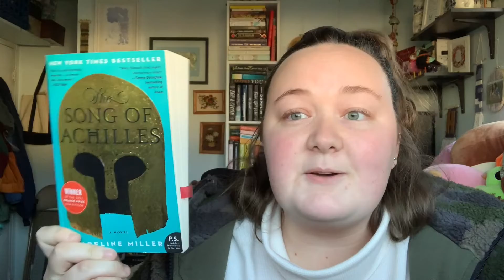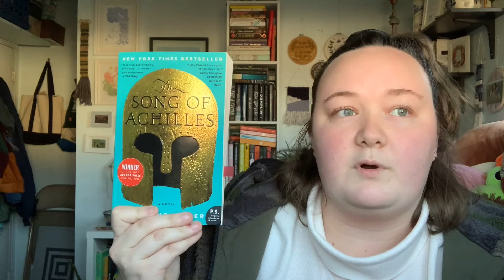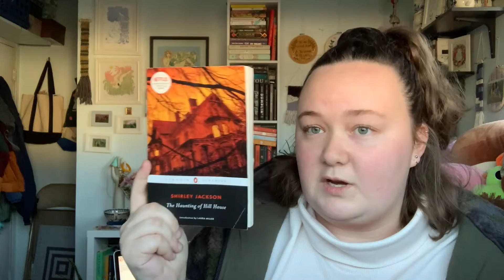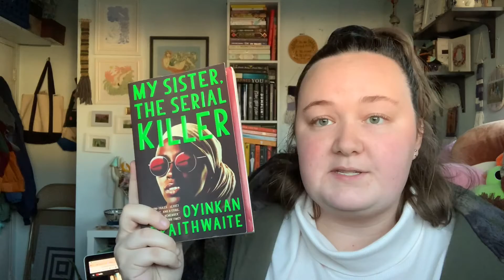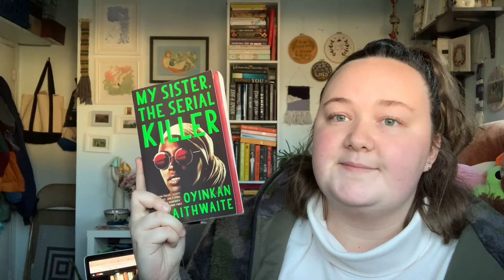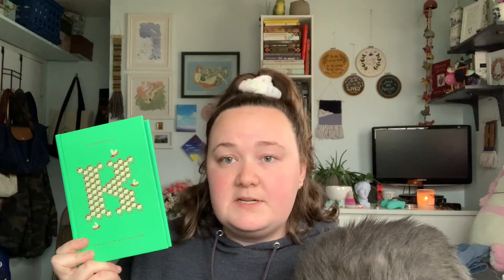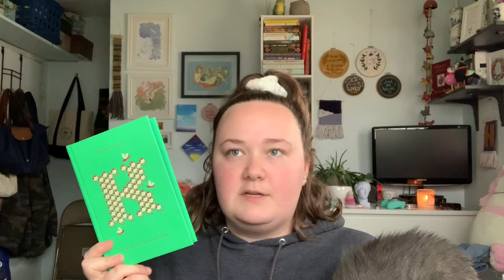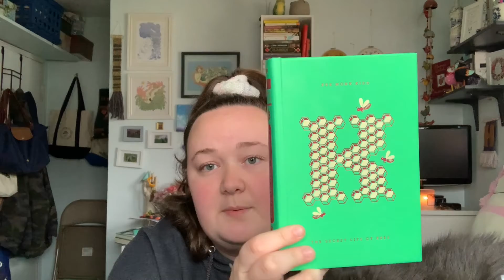Everything I read in January, February & March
I may be depressed but i am still literate